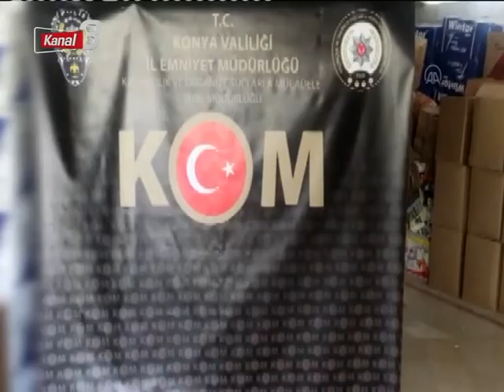ANA HABER 28 NİSAN 2022